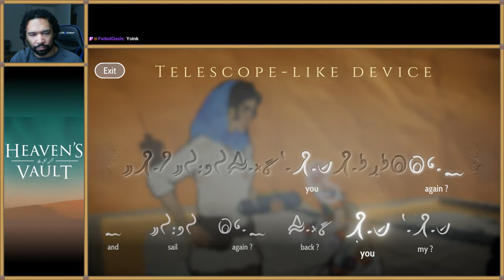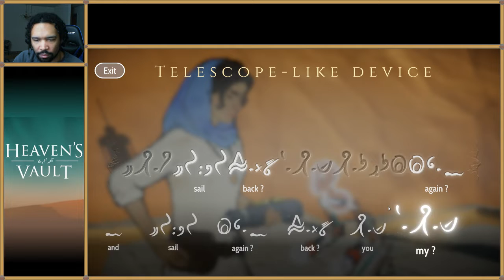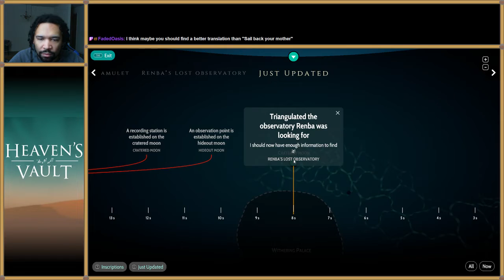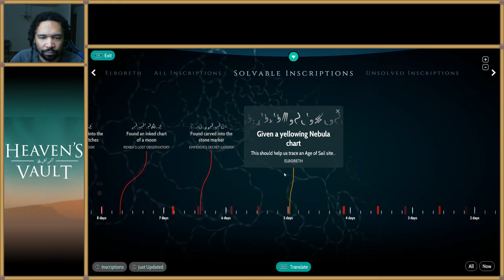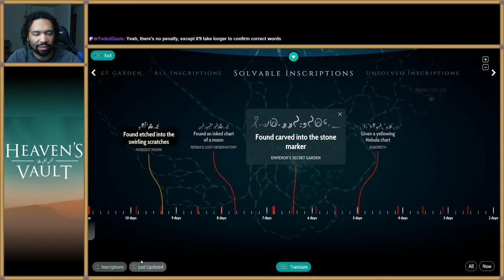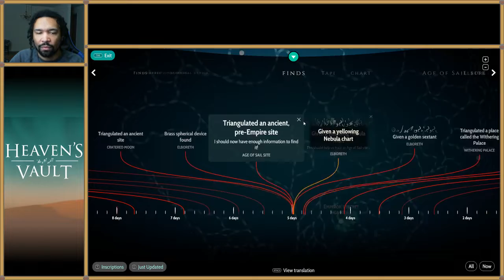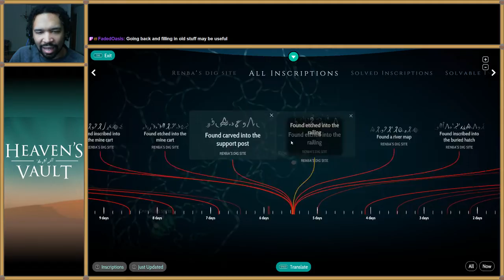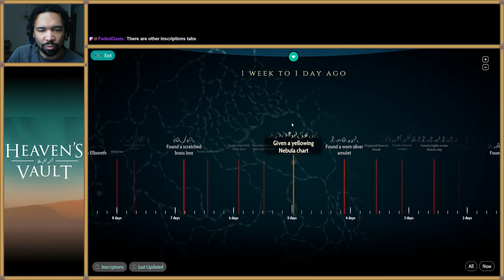Heaven's Vault Part 9